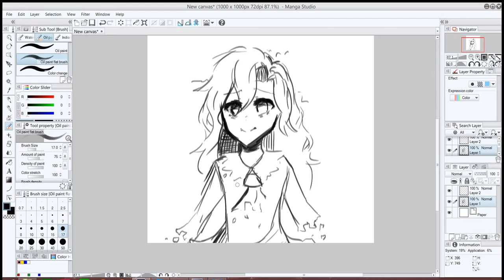Ib - Burning Mary (Speed paint)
Speed paint of the event Mary burning.